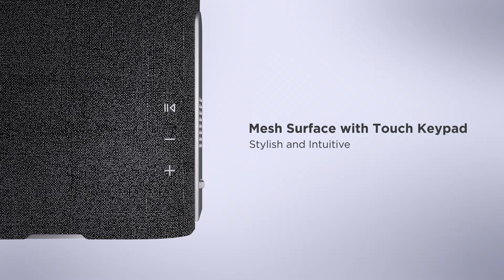ViewSonic M1X & M1S | Portable LED Projector | Surprises at Every Turn.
The M1X and M1S ultra-portable LED projector are your gateway to an exhilarating entertainment experience! Weighing less than 1kg and boasting signature ViewSonic M1 series designs, the projectors feature a patented 3-in-1 smart stand for a 360-degree customizable projection angle, lens cover, and auto-power-on. With vivid colors on a massive up-to-100" screen and Harman Kardon speakers, immerse yourself indoors or outdoors in unparalleled audio-visual bliss. Its 6-hour battery life, power bank compatibility, and comprehensive H/V keystone correction with 4-corner adjustments make this lightweight projector your ultimate entertainment companion.

📍Key Features of M1X & M1S
1. Patented 3-in-1 smart stand for 360° projection​
2. Side projection capability enabled by H/V keystone correction & 4-corner adjustment ​
3. Powerful sound delivered by built-in Harman Kardon speakers​
4. Up to 6 hours of battery life with power bank compatibility​
5. Smart capabilities: Wi-Fi screen mirroring, USB-C streaming, and Bluetooth connectivity (only for M1X)